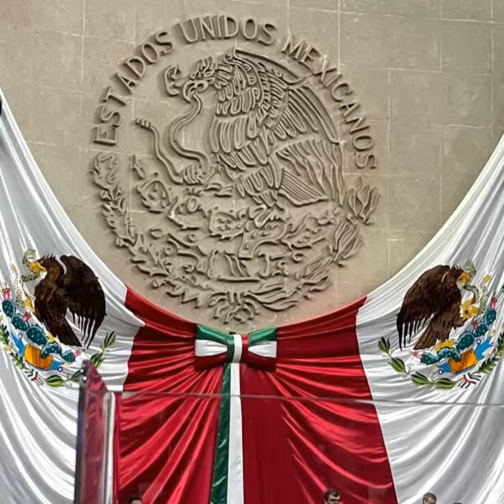ORGULLO MEXICANO FUNDADOR LIC. DELFINO CORNEJO TORRES